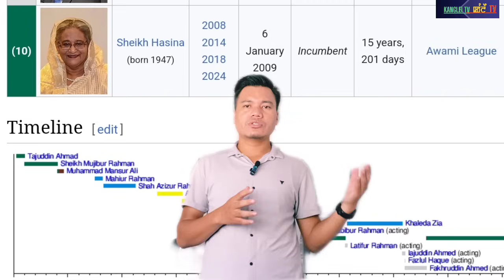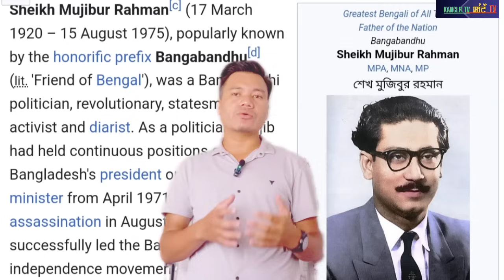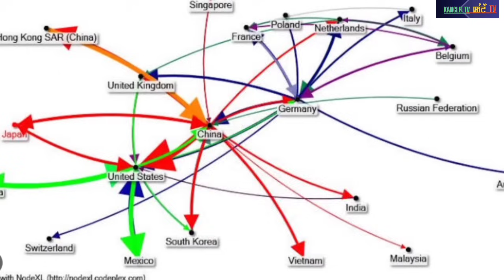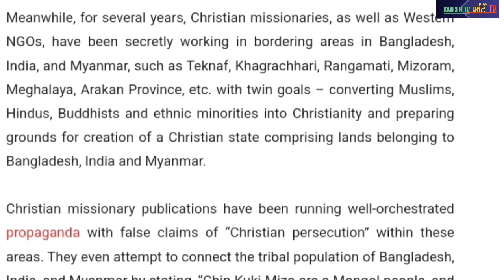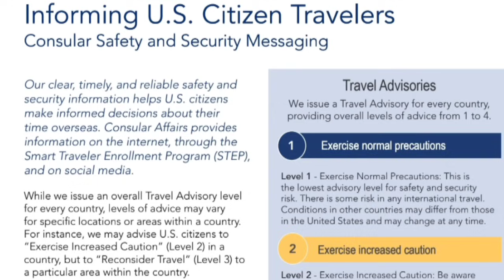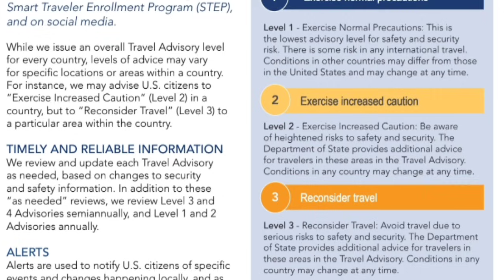U.S.A NA CHRISTIAN COUNTRY AMA SEMGANI HAIRI ||USA NA CHIN KUKIDA MATENG PANGLE HAIRI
Kanglei Tv